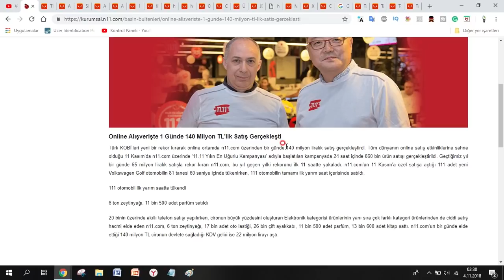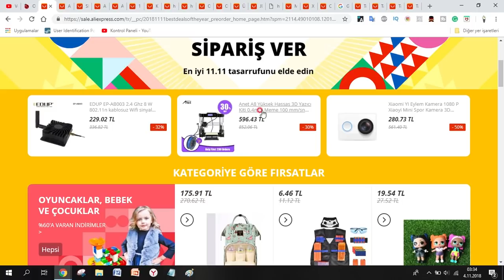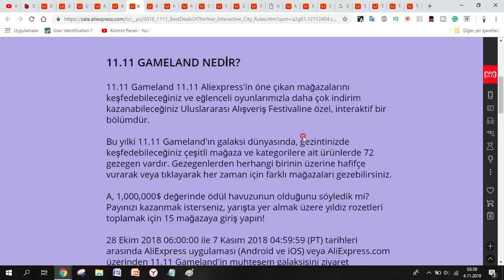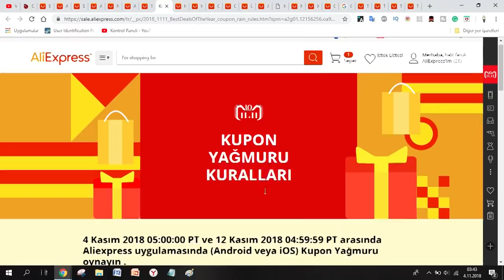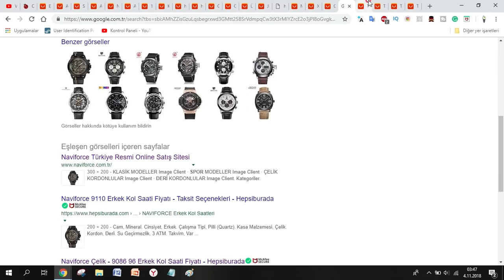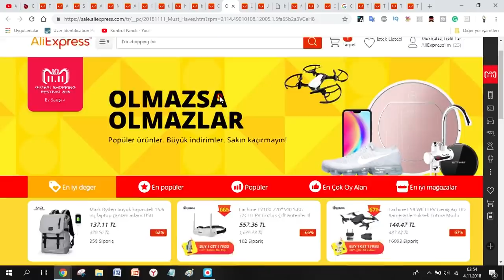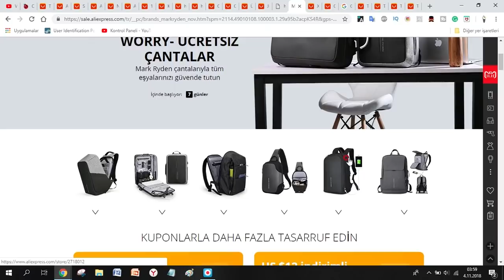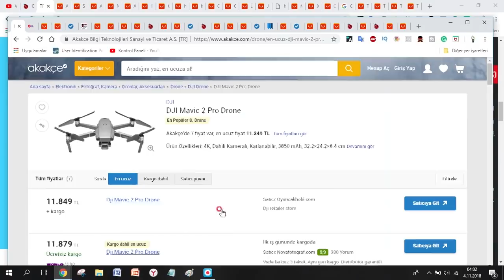AliExpress 11.11 indirimi 2018 Alışveriş Festivali Detaylı Rehberi (KAÇIRAN ÜZÜLÜR!)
AliExpress 11.11 çılgınlığı!!! Video uzun oldu biraz ama atlamadan izlemenizi tavsiye ediyorum detaylı bir rehber oldu ve sırayla gidiyor herşey.

11 kasımdaki dünyanın en büyük online alışveriş festivalinde oldukça cazip fırsatlardan ve indirimlerden yararlanmak istiyorsanız bugünü kaçırmayın ve şimdiden çalışmalara başlayın.

Dünya kadar neredeyse sınırsız denebilecek indirim kuponları hızlıca toplayın, ne kadar toplarsanız o kadar fayda göreceksiniz unutmayın!!!

Bu video sonunda sepet tutarınızı normalde alacağınız değerden çok daha uygun fiyata alacağınızı garanti edebilirim. Fakat bunun ne kadar oranda olacağı sizin çalışmalarınıza ve bu etkinliği ne kadar verimli kullanacağınıza kalmış.

Eş dost akraba herkese bu fırsattan haberdar edin birlikte kazanın ;)

Haydi şimdi videoya gidelim...

Hakkımda daha fazla bilgi için;

instagram hesabı:          voyagerdoc

Sıkı bir drone kullanıcısı olan ve bu hobiyi daha da keyifli hale getirmeye çalışan sizlerden biriyim ben aslında. Diğer yandan kendime ayırabildiğim vakitlerde bolca gezmeyi ve hobimi de seyahatlerime katmayı fazlaca seviyorum. Bir taraftan websitemde blog paylaşımları yaparken buradan da vloglarla sizlerle beraber olmaya gayret ediyorum. Hayatımdan parçalar paylaştığım ve kullandığım ürünleri derinlemesine incelediğim youtube kanalımda umarım hem keyifli vakit geçirir hem de bilgilerden faydalanmış olursunuz. Herkese iyi seyirler :)